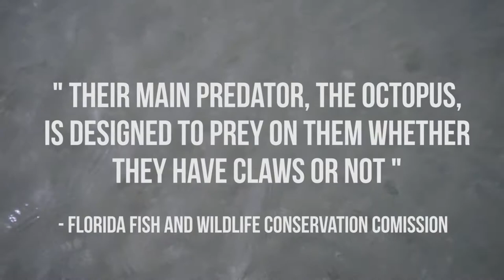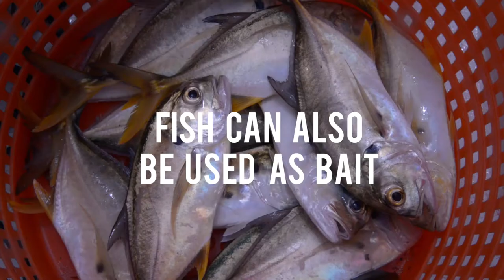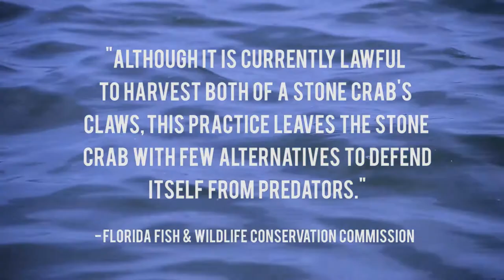Florida Stone Crab: Part Two of Three: Trap To Table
From the opening of season on October 15 to the close of season on May 15 stone crab fisherman are hard at work. Damas Kirk, a fifth generation stone crab fisherman shares what it takes to get crabs from the trap to a customers table each season.

Damas explains the stone crabs common diet, predators and the regulations around harvesting stone crabs in Southwest Florida.

Watch the other two parts of the three part Florida Stone Crab series here:

Video: Tarah Dawdy
Edit: Tarah Dawdy

Special thanks to Peter Micalizzi